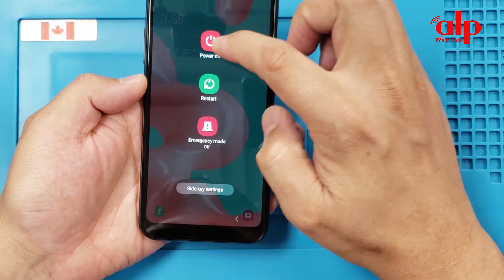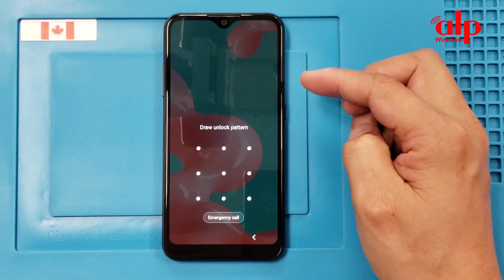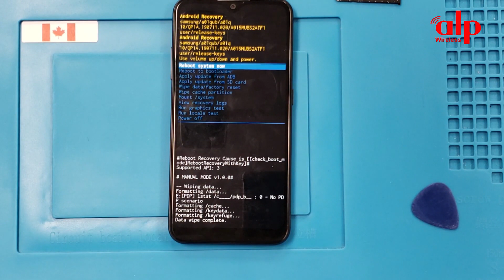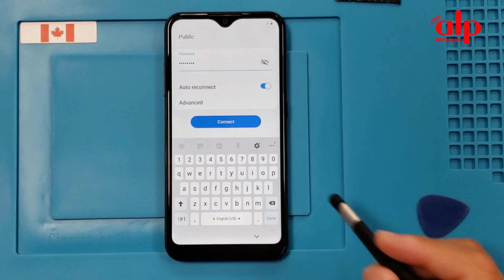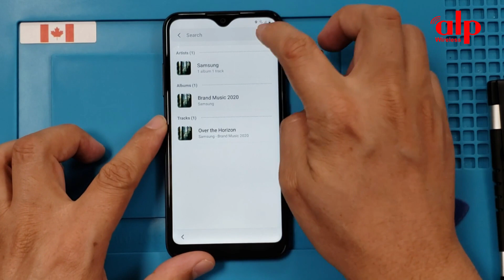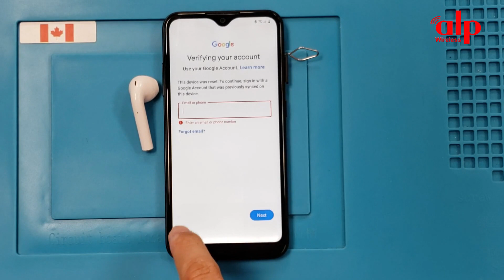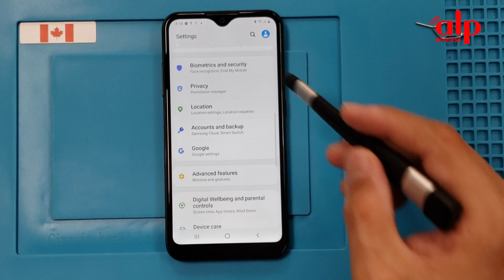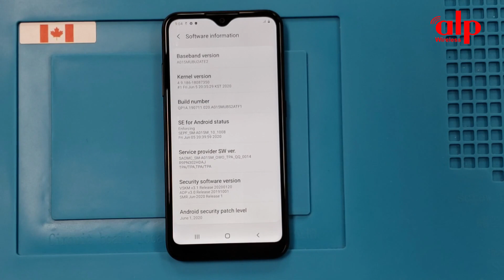SAMSUNG Galaxy A01 (Android 10) FRP/Google Lock Bypass WITHOUT PC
This video tutorial I show you how to bypass factory reset protection FRP on Samsung Galaxy A01 (Android 10) bypass verification on Google Account work 100% without PC.